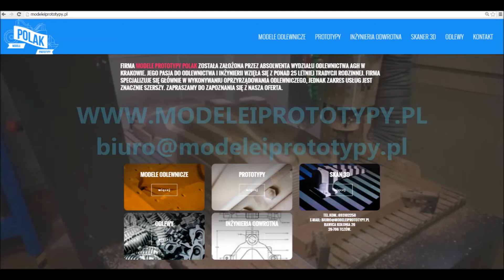#16 Prototype metal sheet forming tool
Film przedstawia wykonany w naszej firmie prototypowy tłocznik do blachy .Dzięki niemu klient uniknął dodatkowych kosztów związanych z wdrożeniem do produkcji takiego detalu. Prototypowe narzędzie ukazało wszelkie trudności związane z technologią tłoczenia tak trudnego i skomplikowanego pod względem geometrycznym detalu, dzięki czemu przed wykonaniem stalowego narzędzia do produkcji seryjnej, zostało ono odpowiednio przeprojektowane.

This movie shows the prototype metal sheet forming tool which we did in our company. Our customer saved $$$ because of it. Forming this kind of objects is very problematic, that is why our customer decided to make metal sheet forming tool from much cheaper material and much easier to machining than steel. It was very helpful and saves $$$ before machining the final tool from steel.